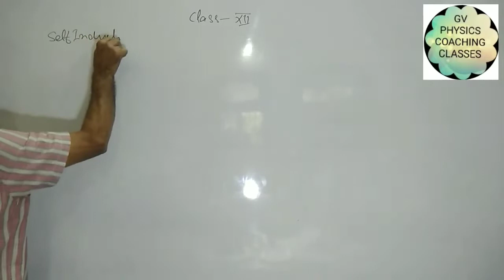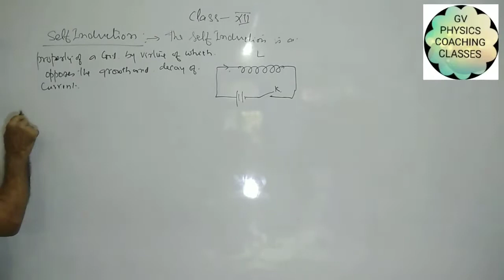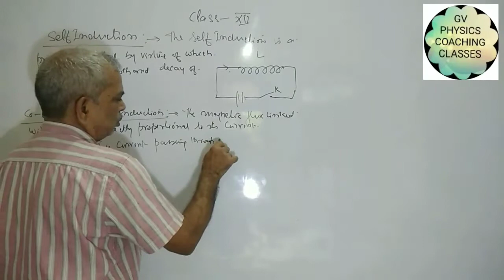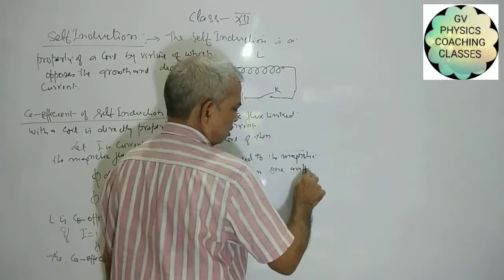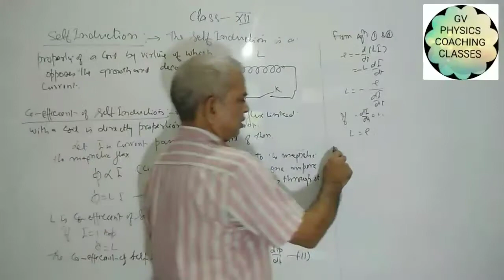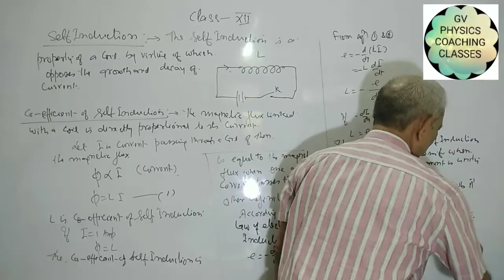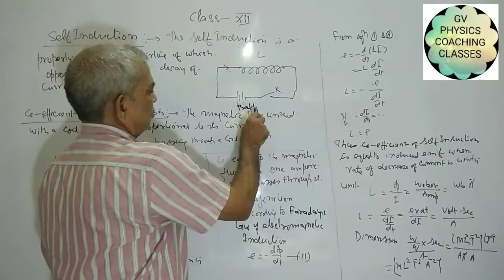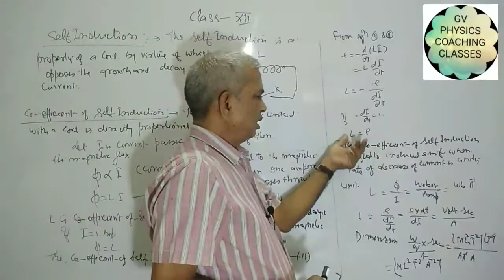SELF INDUCTION ,L-134, CLASS-12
MAGNETISM AND MAGNETIC MATERIALS UNIT-IV , CHAPTER-VI